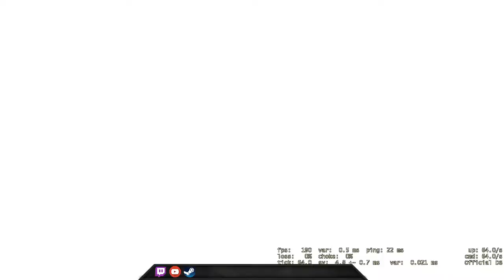Lag is King! - CSGO Comp Full Game #121